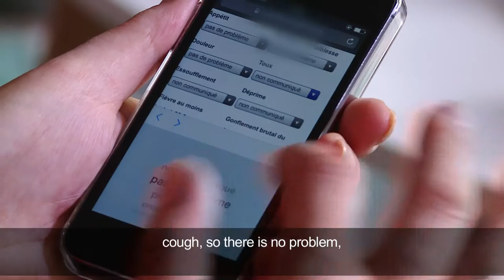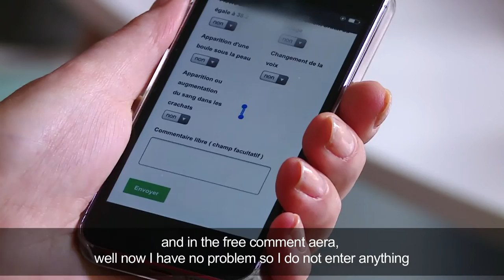04 SEQUENCE MOOVCARE - PATIENT - FR SUB ENG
Interview of Mrs Laurence F., patient of Dr DENIS